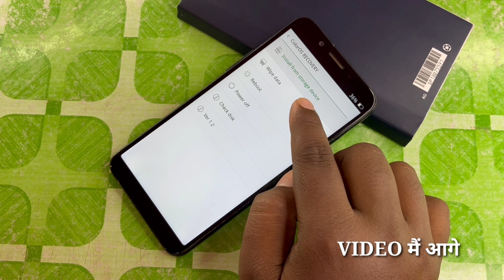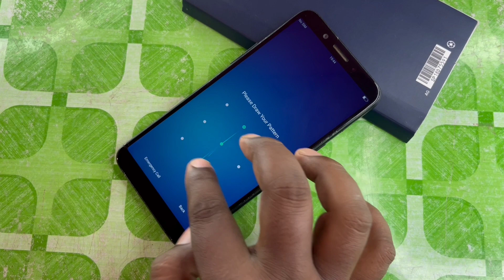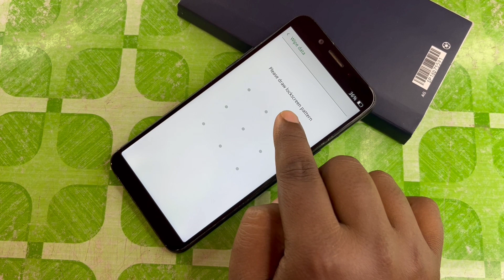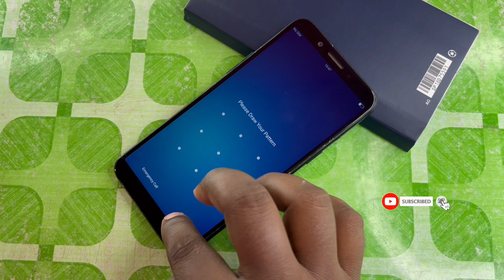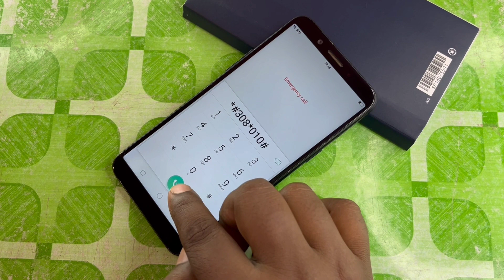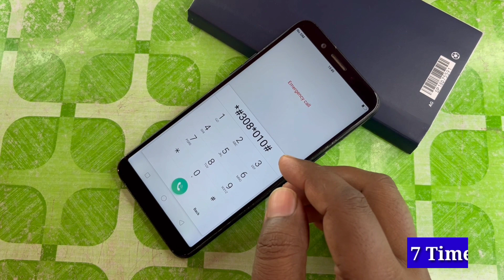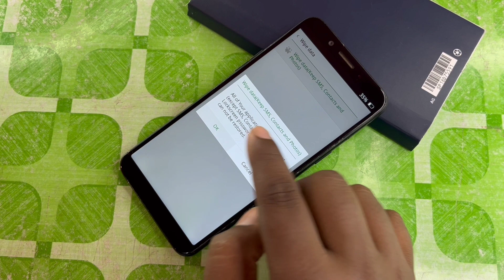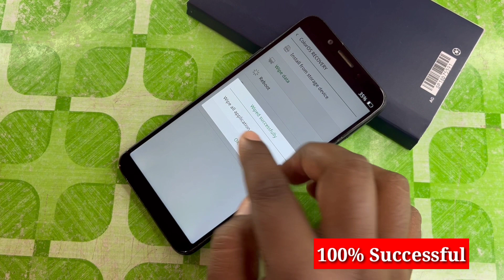Oct 2023:- oppo mobile ka pin pattern lock kaise tode, how to unlock oppo all phones forgot password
patten lock
unlock pattern lock with Universal Pattern lock
easy flashing
andriod mobile pattern lock remove solution
reset iphone
About this video- Dosto Aaj Ki Is Video Me Maine Aapko ( All Oppo Pattern Lock ) Ke Bare Me Bataya Hai Ummeed Hai Aapko Ye Video Bahut Hi Jyada Pasand Aayegi Thank You So Much...